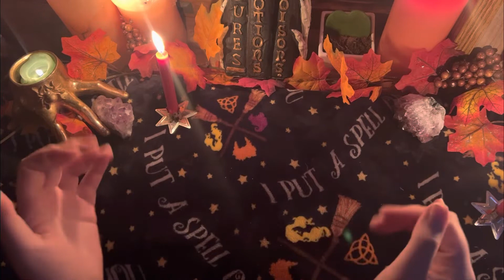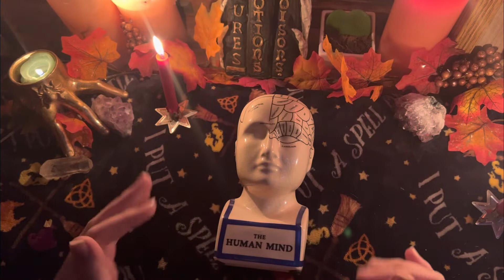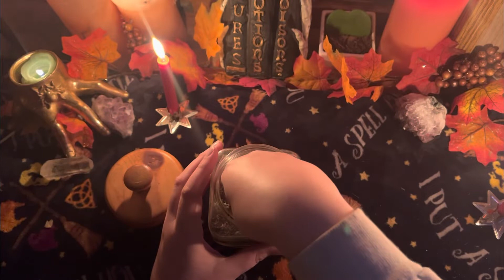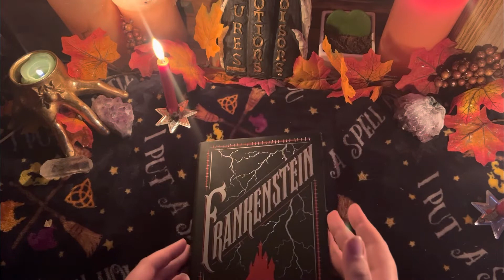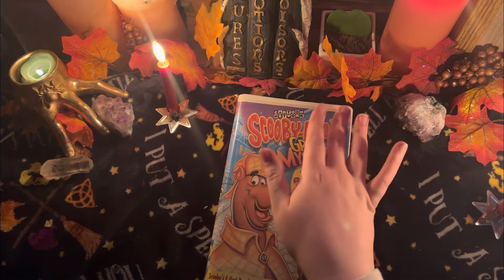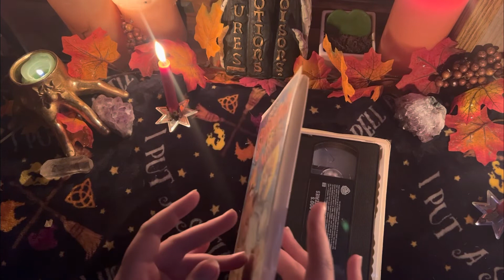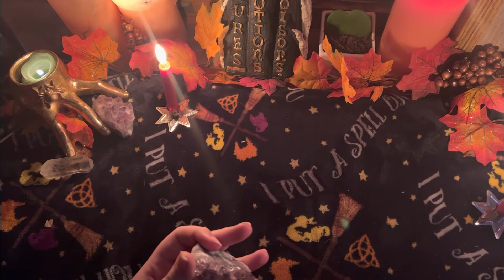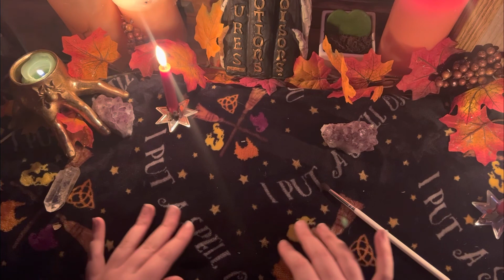ASMR; Random facts with tingly items! Lofi ASMR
Hello! Today we will be opening our minds and ears to some random whispered facts while we tippity tap on tingly items. These items are at random and have no real relevance to any of these facts.
!This video contains; whispering, mouth sounds, tapping, tracing, brush sounds and book sounds.

**I hope to create a safe and calming space in my videos. Any feedback is appreciated and can be left in the comment section below

ASMR stands for autonomous sensory meridian response. It's also known as "brain tingles," and is a sensory response to particular sound frequencies or visual things.